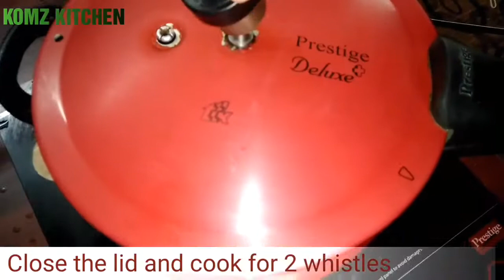Komz kitchen - Peas pulav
Peas pulav (1 pot method)